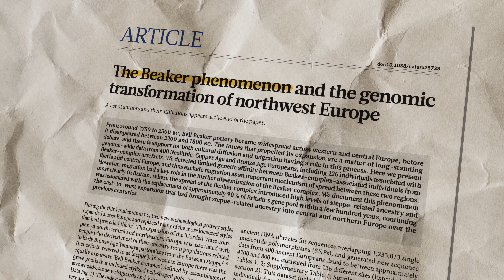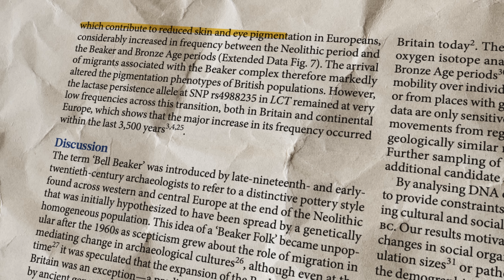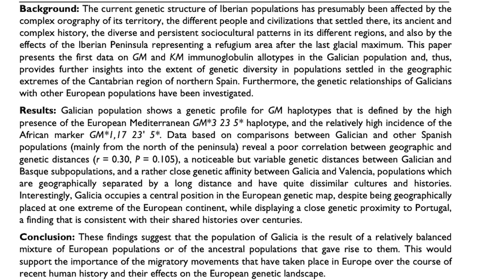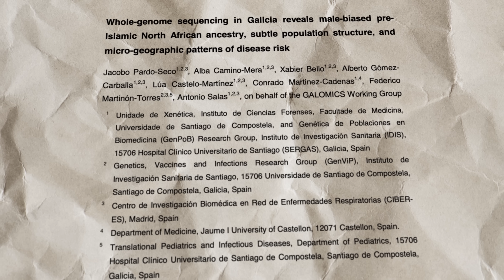Europe’s Forgotten Corner: The Genetic Secret of Galicia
It looks like Spain, but the DNA tells a different story. Beneath the mist of the Atlantic coast lies Galicia—a land where Ice Age survivors, Steppe warriors, and a mysterious North African wave created one of Europe's most unique genetic profiles.

Galicia isn’t just the edge of the continent; it is where some of its oldest worlds collide.

In this documentary, we peel back the layers of history to reveal the genetic "DNA of the Atlantic Edge." From the ancient Franco-Cantabrian refuge to the Celtic hillforts (Castros) and a surprising genetic influx that predates the Islamic conquest, we explore why Galicia stands apart from the rest of the Iberian Peninsula.

Discover the science behind the "Ireland of Spain" and the hidden lineages that survived the rise and fall of empires.

📍 In This Video:

The Atlantic Edge: A Land of Secrets

Ice Age Survivors: The Franco-Cantabrian Refuge

The First Farmers & The Neolithic Mix

The Bronze Age Transformation (R1b Arrival)

The Celtic Age of the Castros

Rome, The Suebi, and Resilience

The Mystery: A Forgotten North African Wave

Modern Galicia: The Genetic Result

Conclusion: A Land Built in Layers